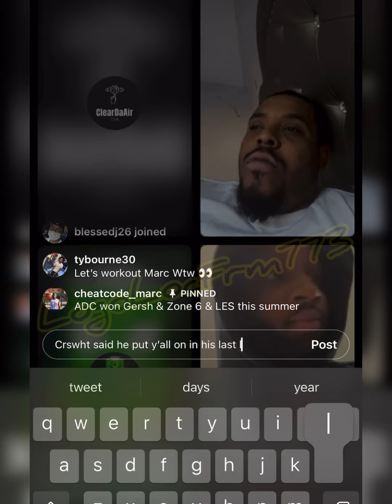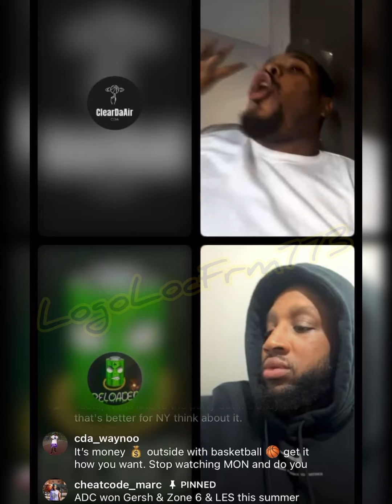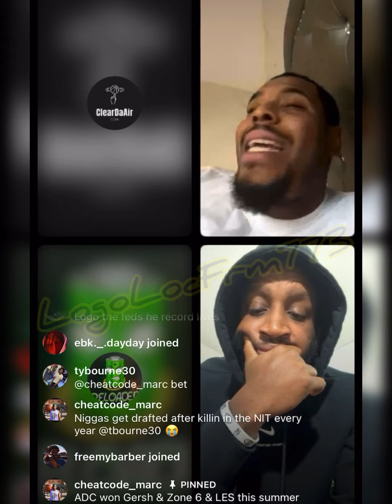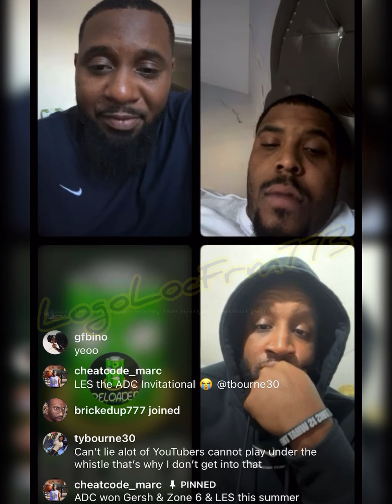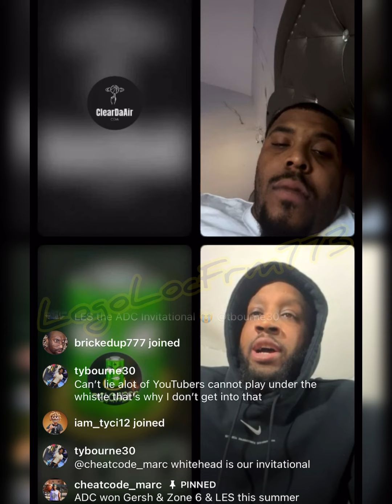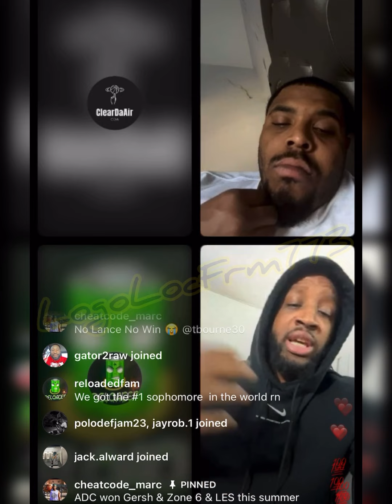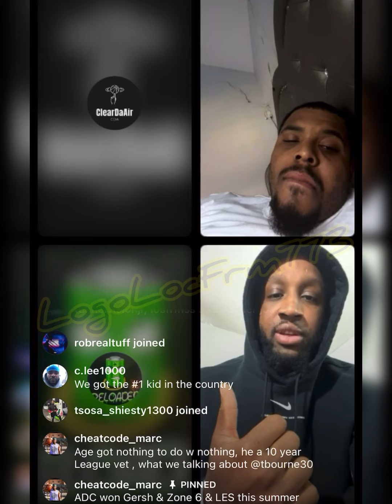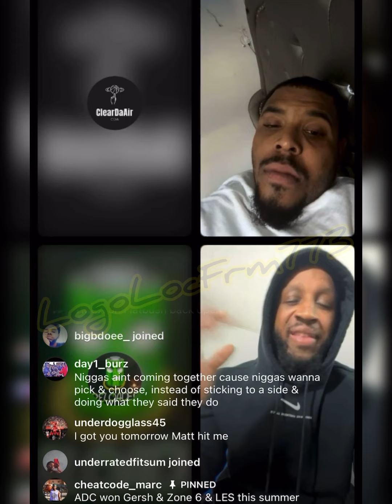GuardDaFatBoi & Matt Thomas say CrsWht ain’t been to Brooklyn | Explain NYC street Ball